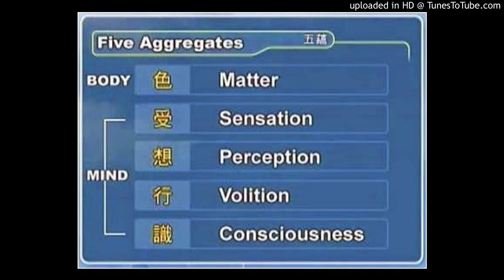Five Aggregates of Attachment (Part 31/42)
Samyutta Nikaya_Sutta 22.100